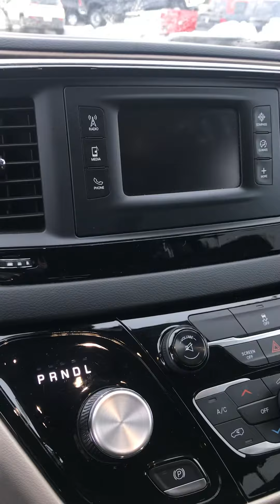2017 Pacifica Touring - L